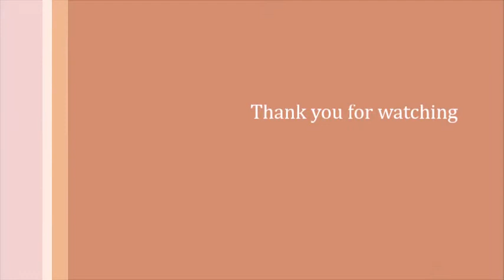My little beagle PIPAS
My little beagle Pipas is so cute, look at are playing with a simple paper, ooohh, so adorable!